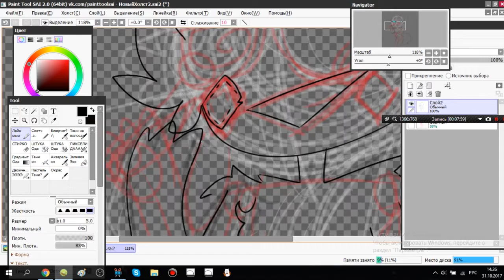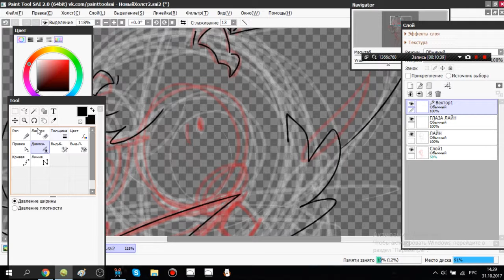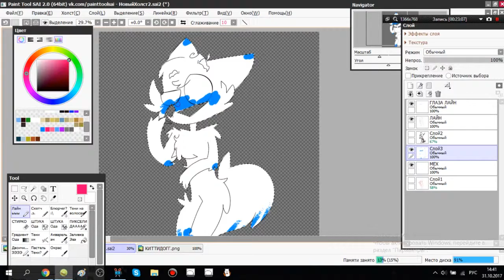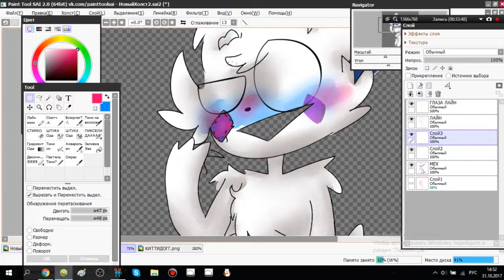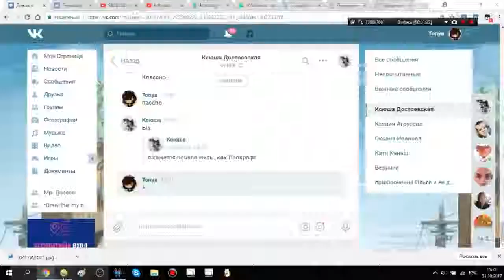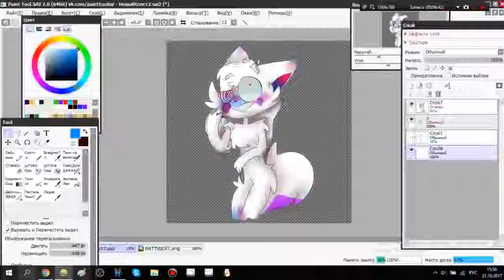Crystals ║ SpeedPaint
АААААААААААААААААА

Song ║ Mother Mother – Little Pistol